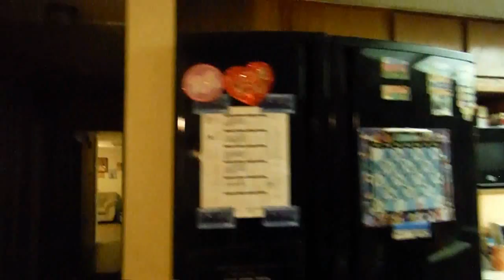Tacos and Football!!(12-28-14) Day 242